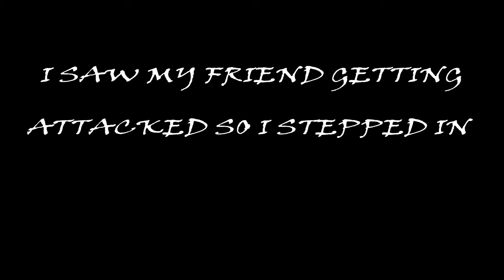GTA 5 - HELPING MY FRIEND AGAINST A TRYHARD (GTA 5 ONLINE)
SUB & JOIN MY FAM THNX.
STREAMS BEEN DELAYED FOR A FEW BEEN MOVING BUT HOPE YOU GUYS ENJOY VIDEOS I DONE BEFORE I STARTED MOVING THNX TO EVERYONE. ;)😁😁😁😂😂